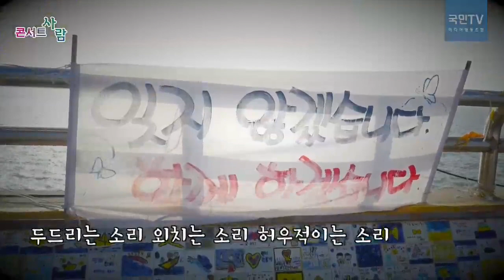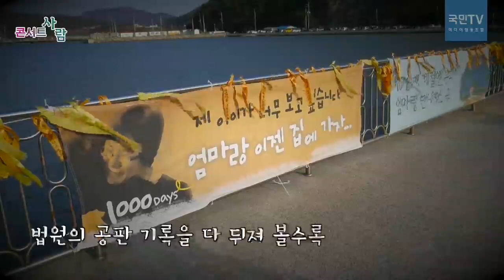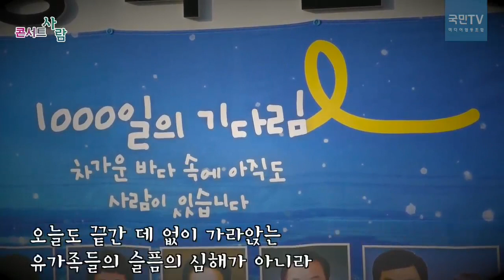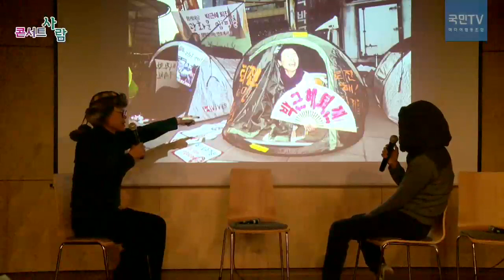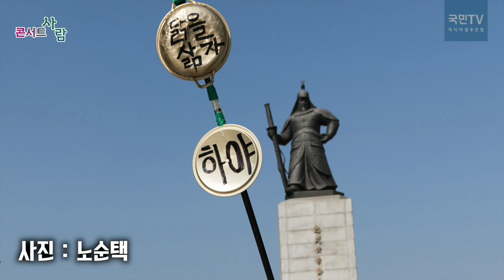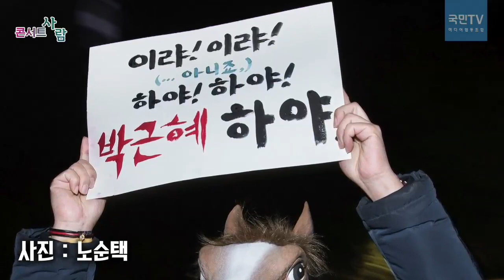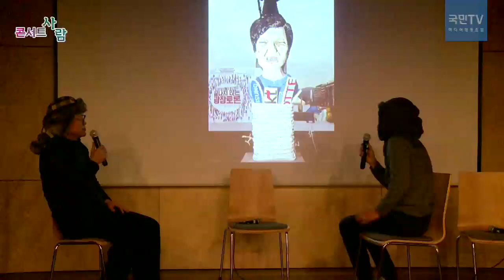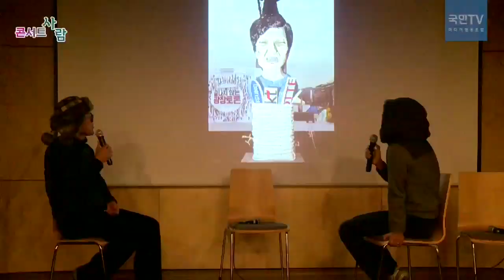[국민TV] 콘서트 사람 12회 - 광화문 캠핑촌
사회 : 손병휘

공연 : 연영석

출연 :
박점규 / 비정규직없는세상만들기
김소연 / 기륭전자 분회
길정순 / KT 1인시위자
노순택 / 사진작가
송경동 / 시인
김경복 / 콜트콜텍 해고노동자
고동민 / 쌍용차지부 사무국장
홍종인 / 유성기업 노동자